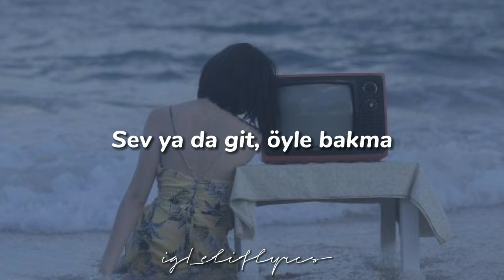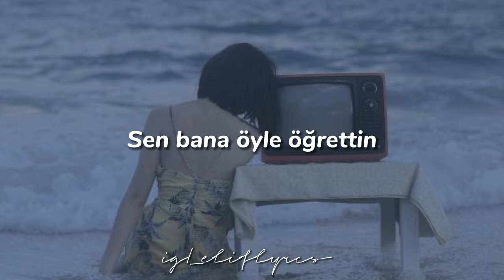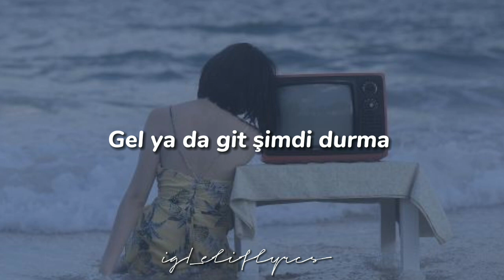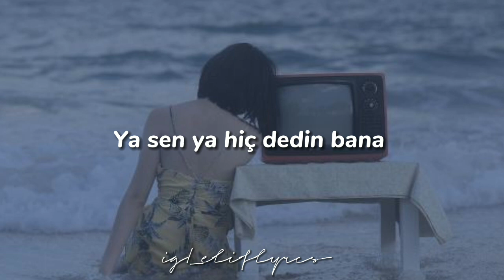Farah Zeynep Abdullah - Gel ya da Git (Lyrics şarkı sözleri)